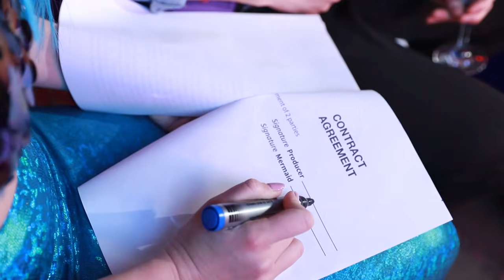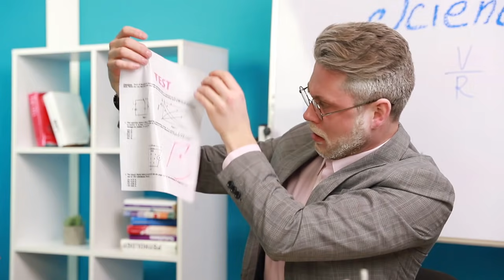Moja Przyjaciółka Jest Syreną! / Śmieszne Sytuacje z Syrenami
Przyjaciele mogą być różni! Obejrzyjmy, jak to jest przyjaźnić się z syreną! Na pewno jest fajnie i niezwykle. Jak myślisz?